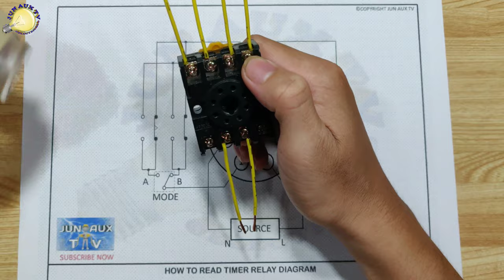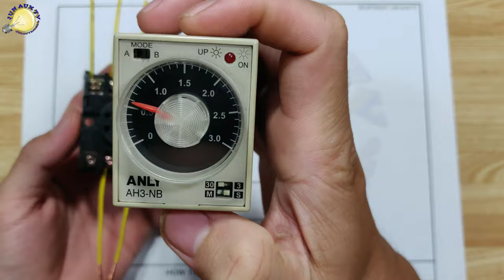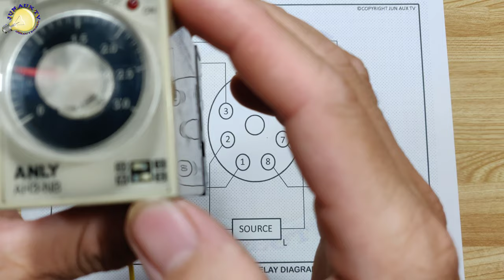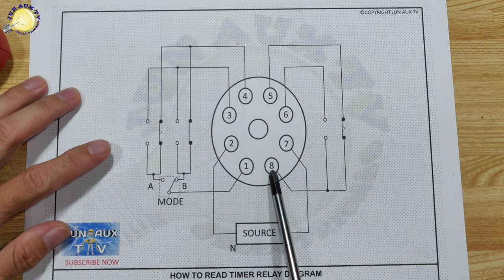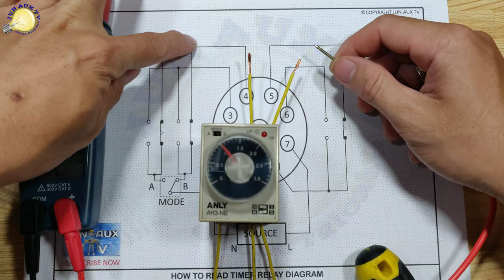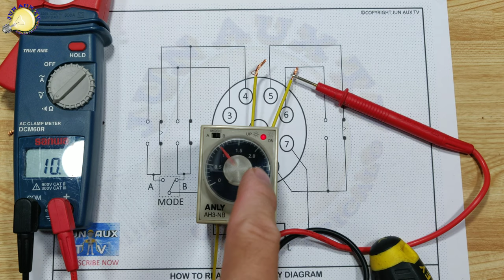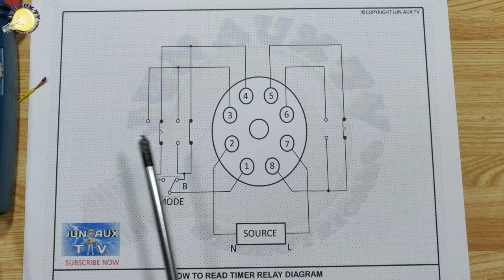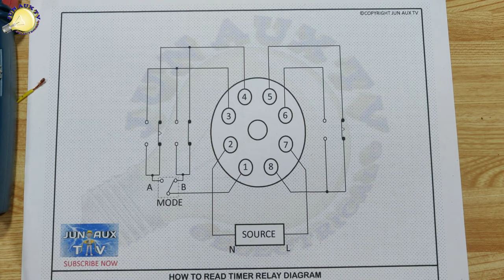Timer On Delay Paano Gumagana?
Also visit my FB pages and group:

JB Handyman Services

✓If you’re looking for the right person to fix the problem your facing in your home you can find it here, License Electrical Practitioner is available here, visit us

Jun Aux TV

✓all about Electrical installation and Electrical devices reviews and safety awareness on Electrical

✓you can buy product such as Electrical devices mostly on industrial devices

✓group of Electrician looking for a job and giving and taking ideas in one another

JBLyricsVideo

✓its all about lyric video on popular music now a days